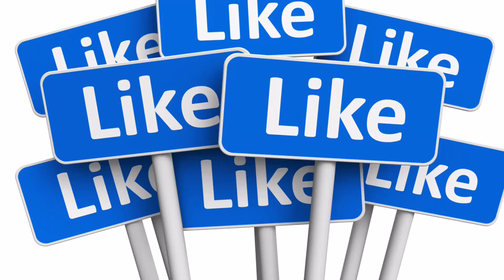Like...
Like like like um like . This was made because of kid monkeys video